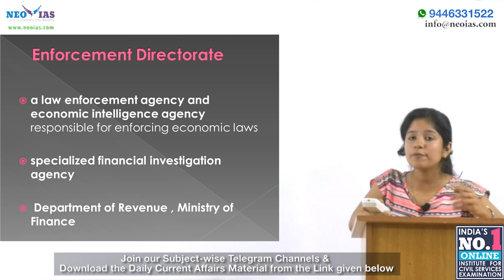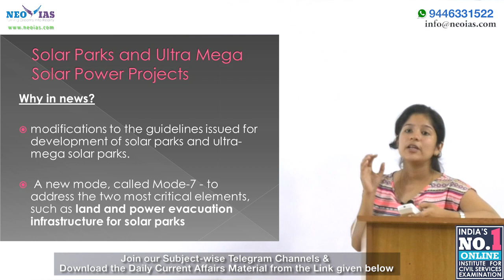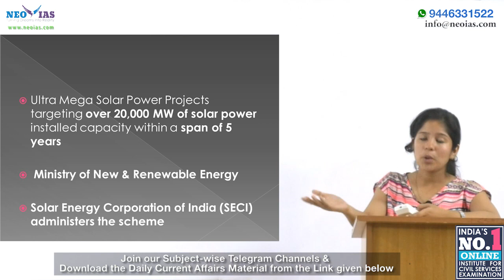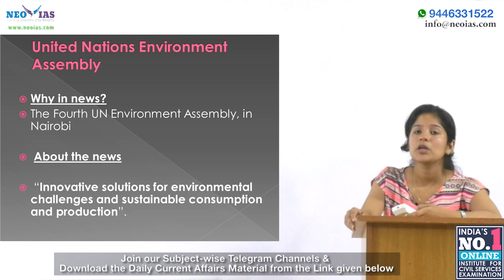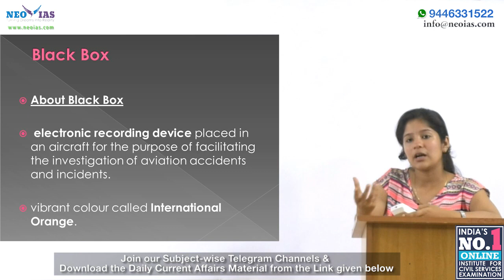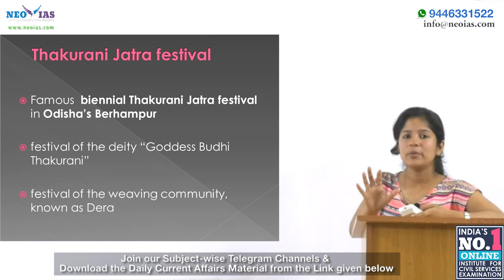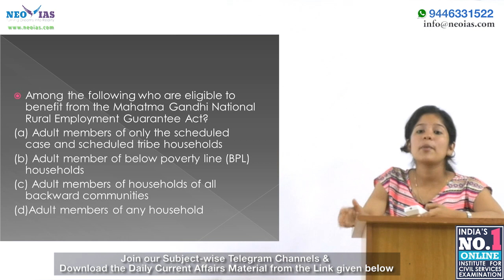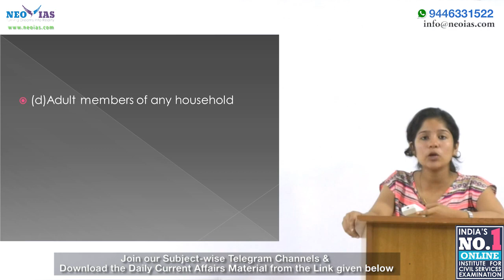DAILY CURRENT AFFAIRS | 13th MARCH 2019 | UPSC CSE PRELIMS 2019 | EKAM IAS